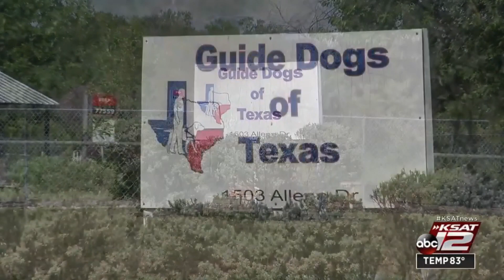San Antonio nonprofit trains, provides guide dogs to visually-impaired Texans